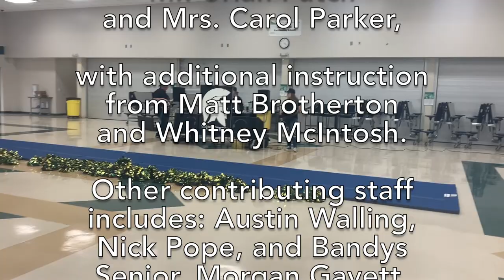Bandys High School: Trojan Thunder 2020, "I've Got This Feeling"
Trojan Thunder 2020's last rehearsal run of their production, "I've Got This Feeling".

Original Music By: Justin Timberlake, Y2K, bbno$, and PAN!C at the Disco
Arrangement by: Matt Brotherton

Director of Bands: Uriah Futch
Cheerleading Coach: Carol Parker
Percussion Instructor: Matt Brotherton
Color Guard Instructor: Whitney McIntosh
Sound Engineer: Morgan Gavett
Additional Staff: Austin Walling, Nick Pope